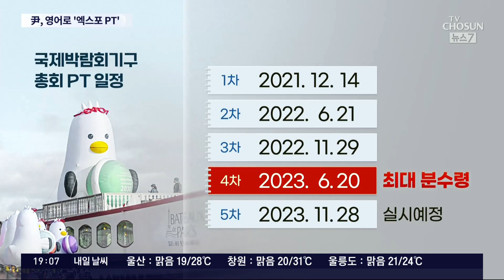尹대통령, '엑스포 PT' 마지막 주자로 직접 나선다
2030년 부산엑스포 유치의 분수령이 될 국제박람회 총회가 이번주 프랑스 파리에서 열립니다. 우리나라는 총회 프레젠테이션에 가수 싸이가 1번주자로 나선다는 소식은 전해드렸는데 마지막 주자로 윤석열 대통령이 직접 참여한다고 합니다. 윤 대통령은 내일 파리 로 출발합니다.